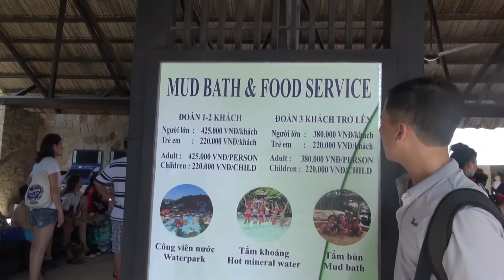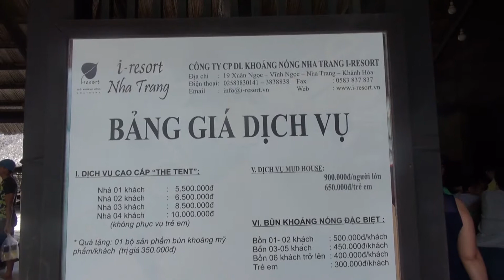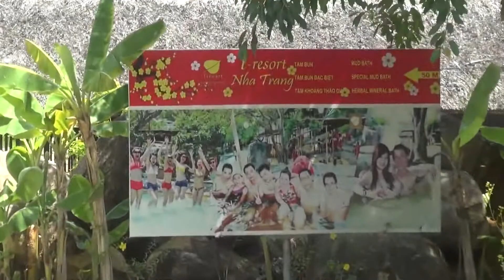Khu vui chơi phức hợp iResort Nha Trang - Khu vui chơi dành cho trẻ em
Cách trung tâm thành phố Nha Trang khoảng 30p đi taxi, iResort Nha Trang đúng là khu vui chơi phức hợp bậc nhất.
iResort Nha Trang có hồ bơi cho trẻ em, khu tắm bùn, khu vui chơi, hồ bơi, hồ sục khoáng, v.v...

Bản quyền thuộc về Tiệm nhà Mỡ